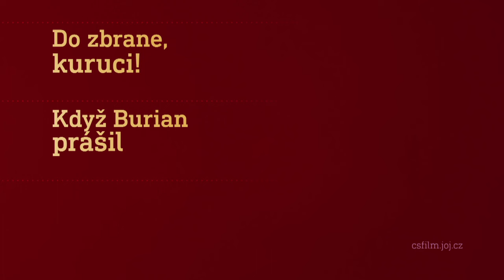Film na přání (4.5.2024 večer na CS FILM)